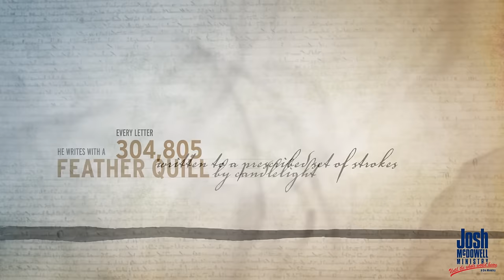The Work of a Scribe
Everything we believe hangs on the Bible being true. To trust this book we have to trust the people who made it. Let's look at the work of a scribe.